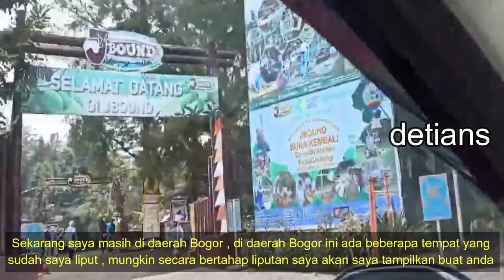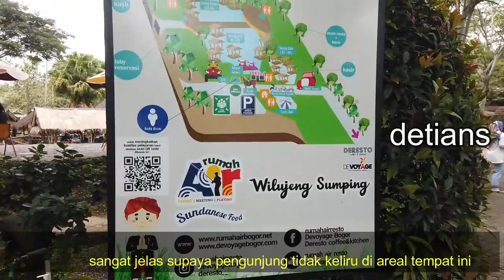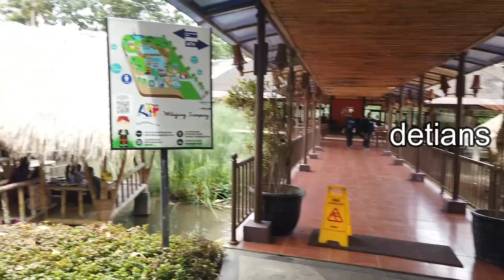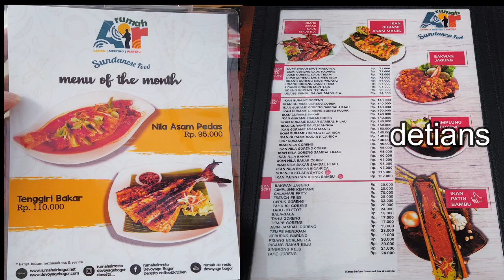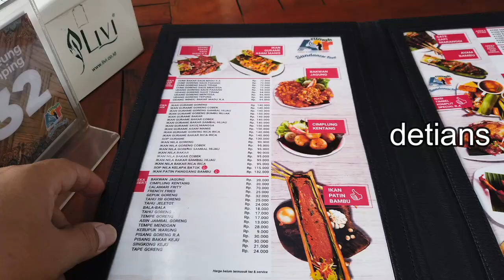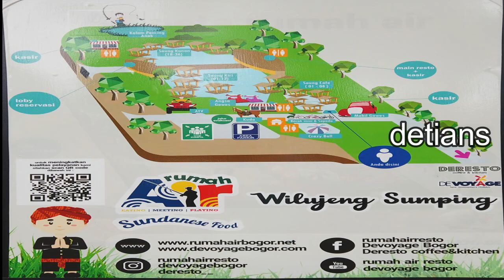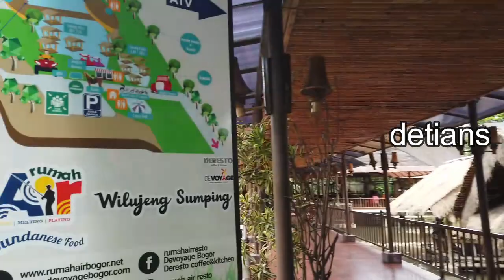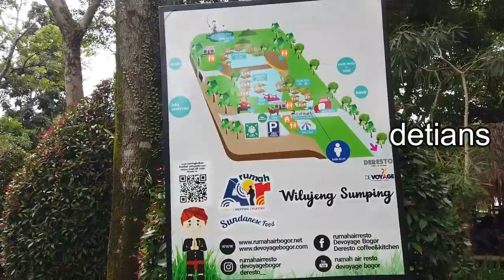RUMAH AIR II KULINER II HARGA TERJANGKAU II ARENA BERMAIN ANAK II BOGOR II NEW NORMAL II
Tempat Nongkrong yang baru , Kuliner , Yang wajib anda coba , tempatnya dekat serta banyak lagi , utuk lebih jelas tonton sampai habis liputan saya . makasih